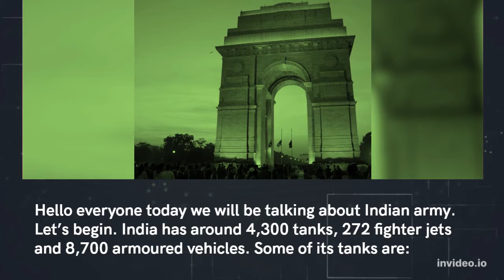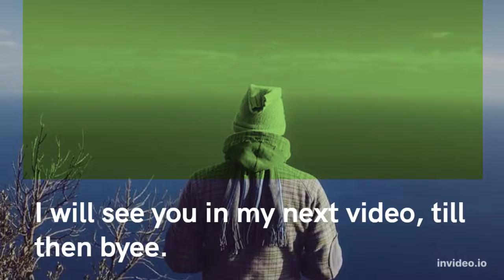Indian Army Explained. Jai Hind!